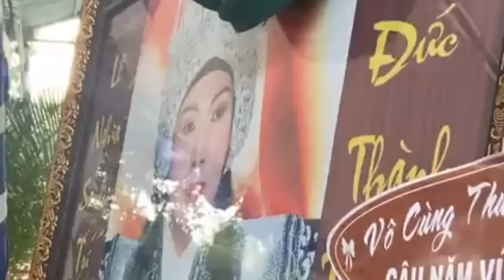Mộ NSƯT Vũ Linh chính thức được khởi công, đã đổ xong bê tông bề mặt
Viếng mộ NSƯT Vũ Linh sau đám tang đầy thương tiếc. Nguồn video: Chú Thành - người nhà NSƯT Vũ Linh